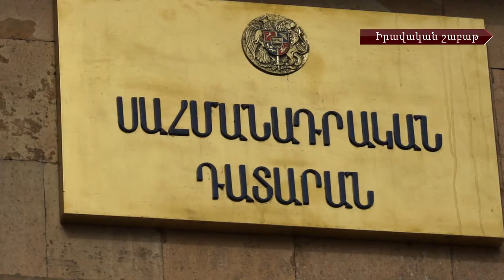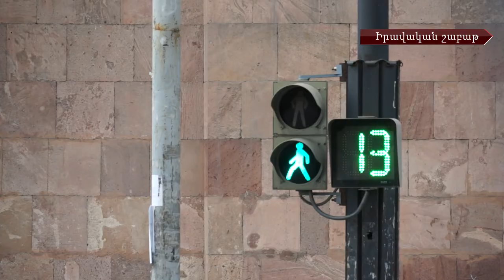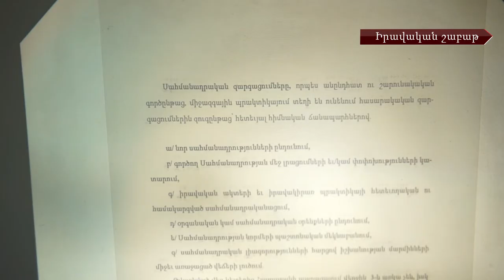«Իրավական շաբաթ» #13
Իրավաբան.net-ն ամփոփում է անցնող շաբաթը:  Իրավական հարցերն ու խնդիրները` մեր դիտանկյունից. Սահմանադրական փոփոխություններ: